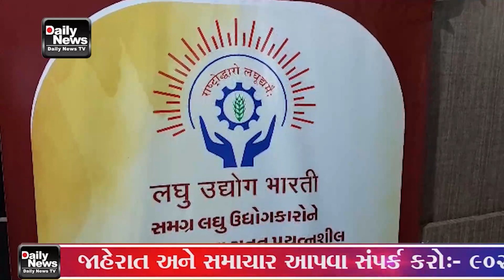22 07 23 લઘુ ઉદ્યોગ ભારતી ગુજરાત પ્રાંતની પ્રથમ મહિલા ઈકાઈનું વડોદરા ખાતે ગઠન કરી કાર્યારિણીની ઘોષ